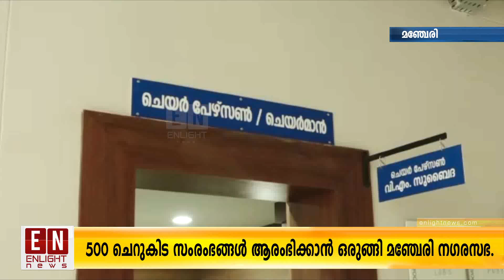500 ചെറുകിട സംരംഭങ്ങൾ ആരംഭിക്കാൻ ഒരുങ്ങി മഞ്ചേരി നഗരസഭ |Malayalam Latest News |Enlight News